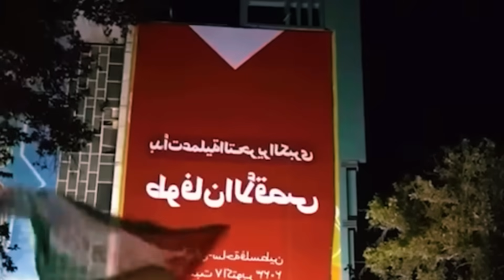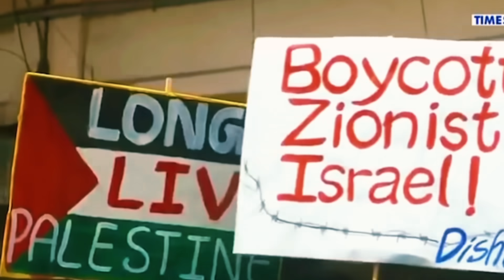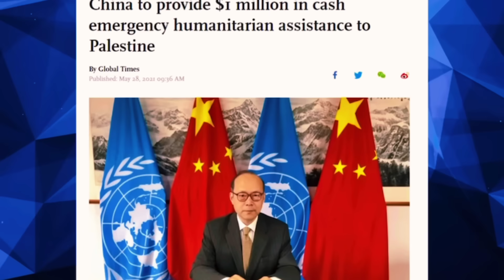10 Vende te fuqishme qe MBESHTESIN Palestinen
“Palestina nuk është vetëm. Ka vende të fuqishme që jo vetëm e njohin Palestinën si shtet, por ofrojnë edhe mbështetje nëpërmjet ndihmës financiare dhe diplomatike.”
Në këtë episod të sotem, ne do të shikojmë 10 vende që mbështesin Palestinën.
Pershendetje te gjtheve, mirësevini përsëri në Bejevete! Ky episod ishte shumë i kërkuar, kështu që unë dua që ju djema të qëndroni deri në fund në mënyrë që të mos humbisni asnjë nga informacionet në këtë episod ndërsa ne shikojmë këto kombe të fuqishme që mbështesin Palestinën.